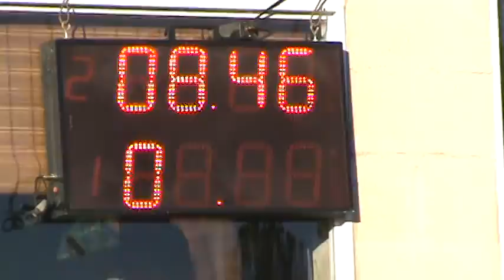Picadas De Avellaneda 21 De Febrero 2016 El Canal De Todos